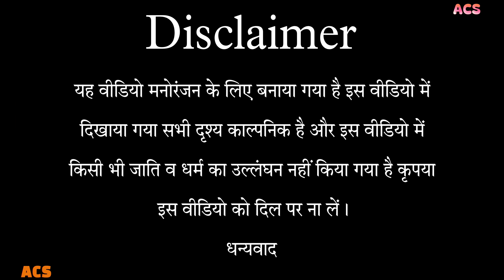घमंडी बीवी कै भंडा फूटि गा😧|| अवधी कॉमेडी || Sad Story🙁|| Akhilesh comedy show